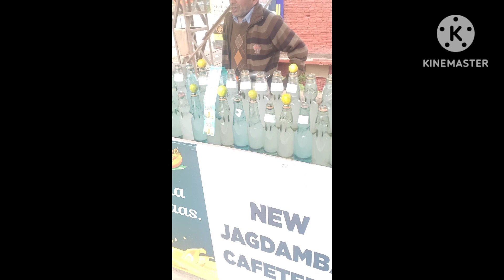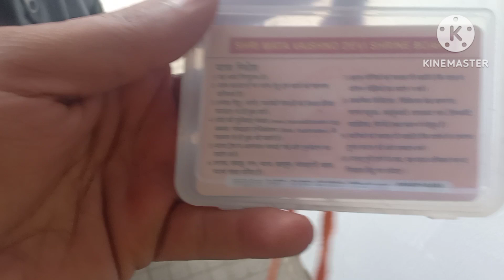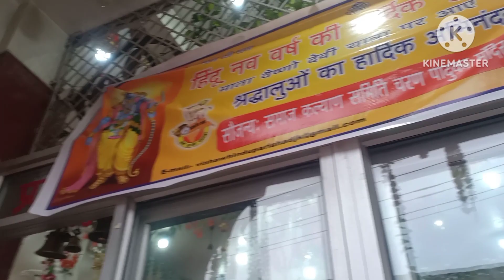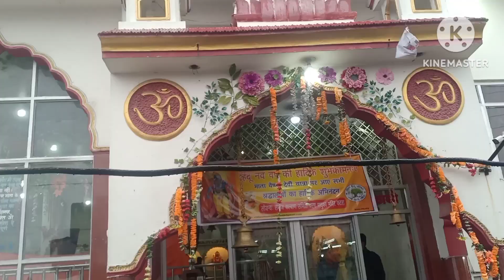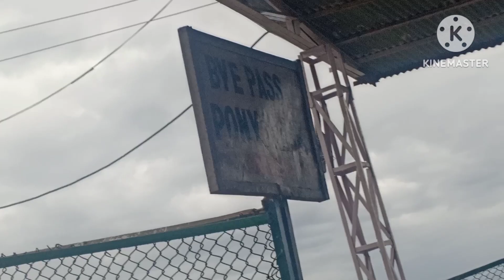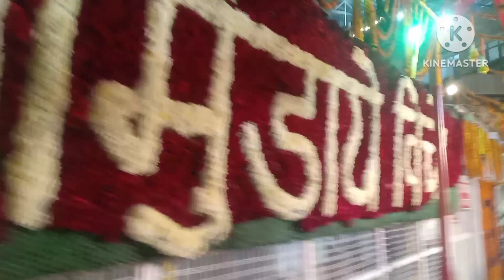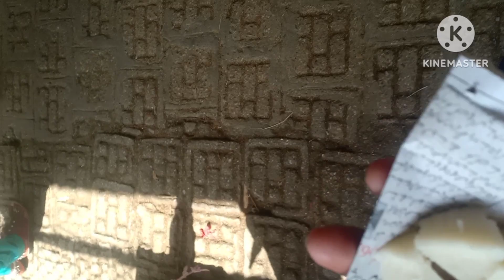Veshnodevi yatra karke mja aa gya Jay mata Di 🔱